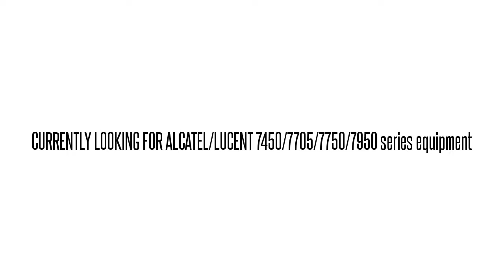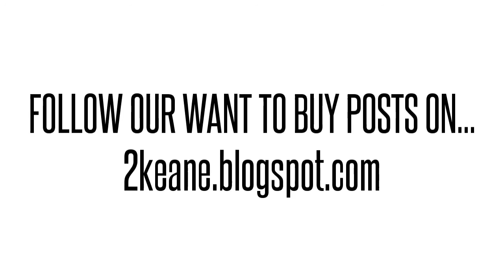3HE00470AA01 IPPAAA0BAA 7750 SR-1 4PT CHNZD DS3-E3 MOD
3HE00470AA01 IPPAAA0BAA Alcatel/Lucent used parts exchange. BUY/SELL USED HERE!